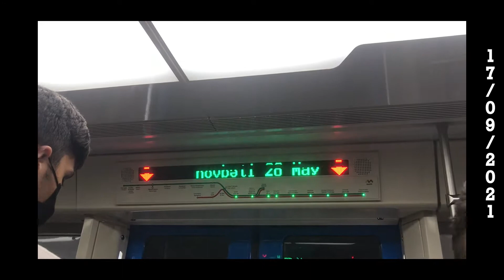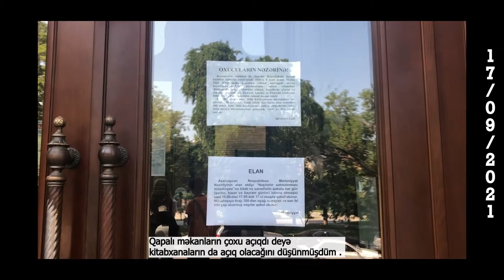Kitabxana axtarışı / İçərişəhər , Qız qalası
Salamm Dostlar
Necəsiz ?
Həyat necə gedir ?

Bu videoda Içərişəhərin küçələrini, Qız qalasını və kitabxana axtarmaq üçün çıxdığımız bu gəzintiyi sizlərlə bölüşdüm  .

Məni dəstəkləmək üçün videoya like atıb , kanalıma abunə olsanız çox məmnun olaram .
İndidən təşəkkürlər ...

Fikirlərin mənim üçün çox vacibdi .Düşüncələrini şərhlər bölməsində qeyd edə bilərsən .

 * Musiqilər